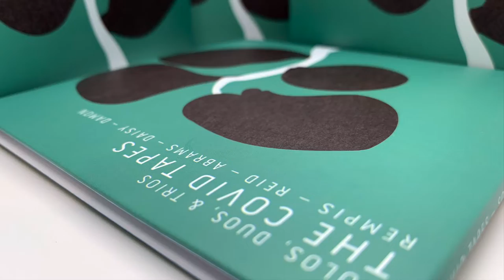The COVID Tapes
AR031 - The COVID TAPES - solos, dueos and trios featuring Dave Rempis - saxophones, Tomeka Reid - cello, Joshua Abrams - bass,  Tim Daisy - drums, Tyler Damon - drums.  Recorded in Chicago between July-September 2020, and released in June 2021.